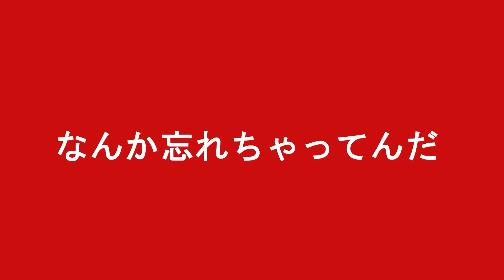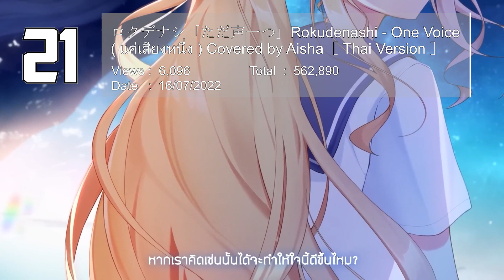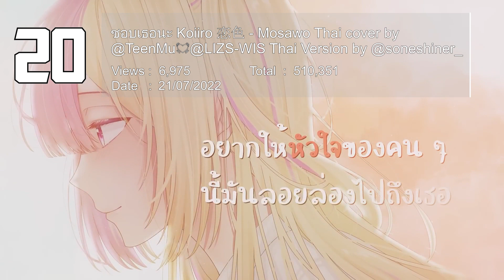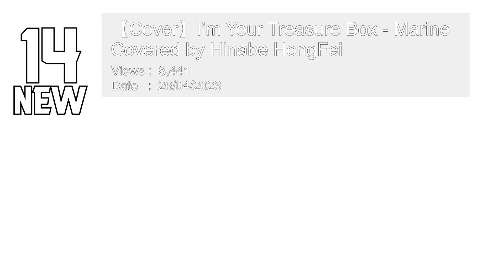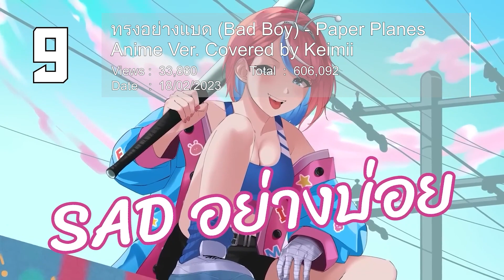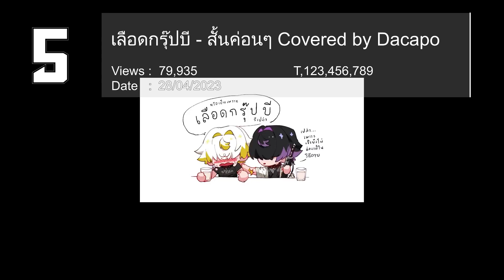Schneider Friday Night, アイドル Laibaht, デビルじゃないもん 天使うと×dtto | Weekly Top Cover vtuberth | 08/05/2023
จัดอันดับรายอาทิตย์ Top Veiws เพลง cover
เก็บข้อมูล 08/05/2023

9 ทรงอย่างแบด (Bad Boy) - Paper Planes Anime Ver. Covered by Keimii
10 【22人】ฟังก์ชั่นไอ้ต้าว / おちゃめ機能 / Ochame Kinou Thai Version【Algorhythm Project】
11 ใกล้กัน ぎゅっと - Mosawo Thai Cover by @TeenMu x @Lizs69 Thai Lyrics Soneshiner (Natsu)
12 เพราะชอบเธอไง Sukidakara - Yuika Thai cover by @TeenMu X @Lizs69 Thai Version by @soneshiner_
21 ロクデナシ「ただ声一つ」Rokudenashi - One Voice ( แค่เสียงหนึ่ง ) Covered by Aisha［ Thai Version ］
22 คือว่านะ Anone あのね。- あれくん &『ユイカ』 Thai cover by @TeenMu💓@LIZS-WIS Thai Version by JEENATIT
23 花束のかわりにメロディーを Short Covered by Dacapo (มาขายเมมเบอร์ชิพ)

กฏของการได้รับสิทธิลง
-  Vtuber คนไทย หรือ สังกัดไทย ที่มี Subscribers มากกว่า ~10,000 ขึ้นไป
-  เพลงที่ลงในช่อง Vtuber
- ไม่นับ Clip ตัดจาก Live และ ไม่เป็นMv (มีแค่ model ร้อง, ไม่มี cut,ไม่มี effect)
- ไม่นับ Clip ที่ลงไม่ถึง 7 วัน
- Cover, Original, parody/funny จัดเป็นคนละประเภท